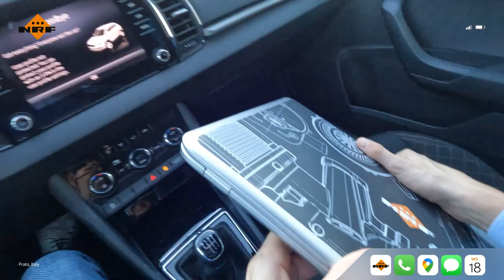Meet NRF Italy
Watch this video and discover NRF Italy. NRF is the leading manufacturer and supplier of engine cooling, air conditioning parts and even beyond! In Prato, nearby Florence, NRF Italy is located. Our facilities include a warehouse and office with our local marketing, sales, and customer service departments. We also have technical trainers driving around in Italy to provide training courses to distributors and workshops.